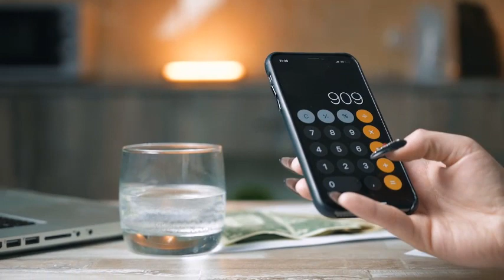Best mortgage deals